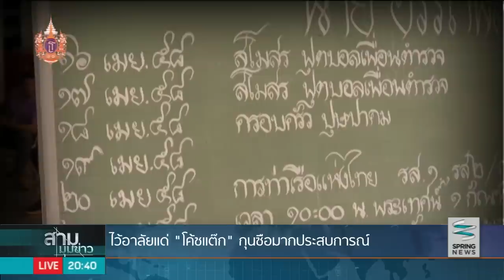ร่วมไว้อาลัย “โค้ชแต๊ก” หัวหน้าผู้ฝึกสอนสโมสรฟุตบอลเพื่อนตำรวจ - Springnews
สร้างความตกใจและเสียใจให้กับวงการฟุตบอลเป็นอย่างมากกับการจากไปของ "โค้ชแต๊ก" อรรถพล ปุษปาคม หัวหน้าผู้ฝึกสอนสโมสรฟุตบอลเพื่อนตำรวจ ไปติดตามประวัติความเป็นมาและผลงานที่ผ่านมาของโค้ชแต๊กเจ้าของฉายา “สุภาพบุรุษโล่ห์เงิน” ได้จากรายงาน